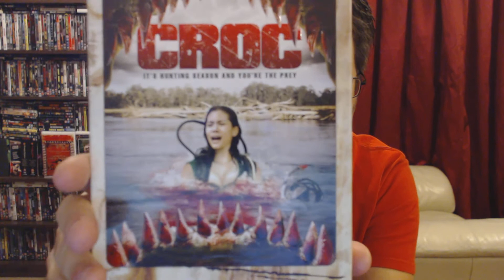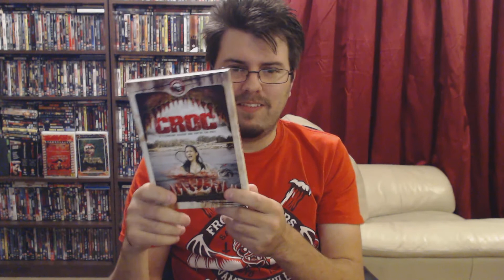August 2017 ..... HORROR PACK DVD UNBOXING + News On 'Pop Up Pack'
Another pack of horror delights from Horror Pack. In this video Witchfinder reveals the contents of the AUGUST 2017 DVD Horror Pack and shares details on the new service 'Pop Up Pack'.

If you're interested in the HORROR PACK go to the link below where you can sign up for either or both DVD or Blu-ray:

Also if you are interested in Pop Up Pack you can find out more by going here:

I was not asked to make this video by any of the companies mentioned.